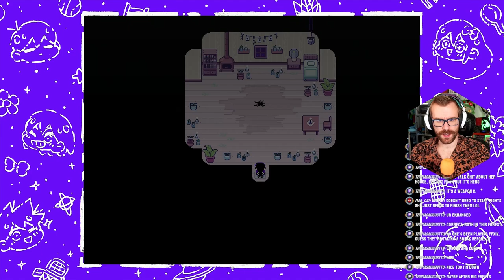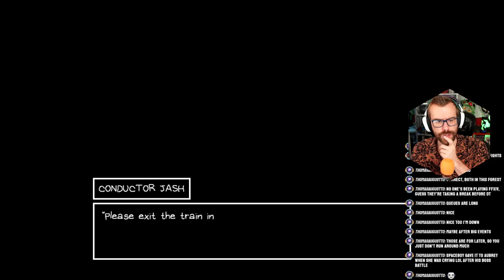Sweetheart Clean Up & The Search for Basil | OMORI Episode 9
Time to finish all of the extra stuff we can in Sweetheart's Castle while also progressing the story in our search for Basil!

Add me on Playstation: Missildine23
Steam: MissildineOnline
Battle.net: Missildine#1325
Friend Code: 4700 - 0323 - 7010

Join the awesome community more directly!